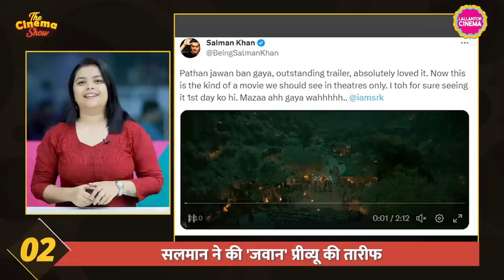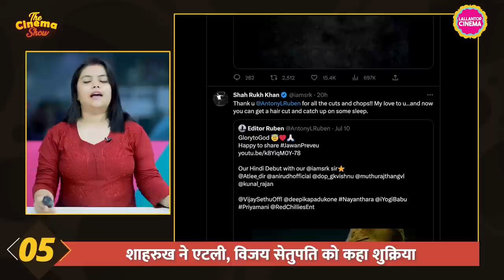Ayushmann Khurrana ने Shahrukh Khan की तारीफ की, कहा Baazigar उनका ड्रीम रोल|TheCinemaShow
The Cinema Show Episode 694 – 12 July, 2023

Salman Khan reaction on Shahrukh Khan's Jawan prevue and fans trying to decode Shahrukh Khan's Jawan tattoo.

00:27 Intro
00:31 Wonka trailer released
00:48 Salman reaction on Jawan Prevue
01:00 Mili, Koshish, Bawarchi remake announce
01:17 Zwigato news
01:32 Shahrukh thanks Jawan's team
01:52 Choona release date out
02:03 Jaswant Singh Khalra Biopic update
02:26 Mayank Madhur, Kangna Ranaut news
02:59 Ayushman Khurana on Shahrukh Khan
03:19 Shahrukh Khan' Jawan tattoo
03:52 Vijay's next film
04:97 Anurag Kashyap in Vijay's movie
04:20 Bollywood Kisse
05:16 Show Closing